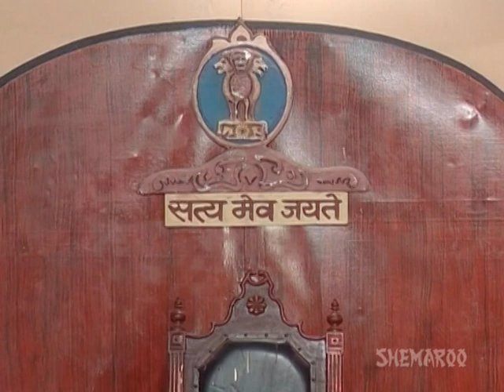Manas Hovano Mane Dankh - Part 1 Of 15 - Darshan Jariwala - Gujarati Superhit Play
Raj is an immensely talented painter who is about to marry a pretty girl Swati. At the same time his close friend Mehul is trying to impress Rosie. He does so by impersonating Raj. He convinces Rosie that he is the Raj the great painter. Se how the impersonation creats humour. Subscribe now to get regular updates on new gujarati movies and stageplays To watch all latest superhit Marathi Movies To Enjoy Gujarati Plays Nonstop, Download Shemaroo Gujarati Natak App on your phone.